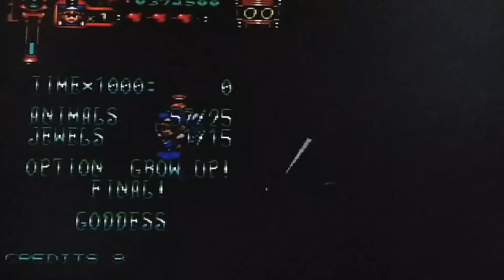【SS】グラフ大作戰 - 用囡囡去玩的正Game!!!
今日同大家介紹隻 Sega Saturn 的GAME 叫"グラフ大作戰"...快click入黎睇睇. 記得like我; 同訂閲我.